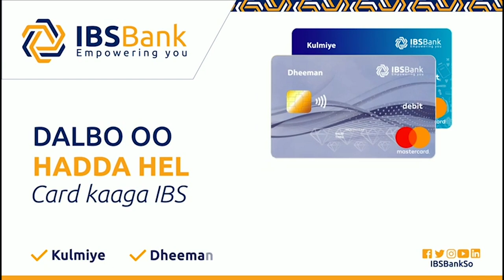Ma Heysano Hooy&Cunto 7 Caruur ahna kaamka ayeey Nooga Geeriyootay